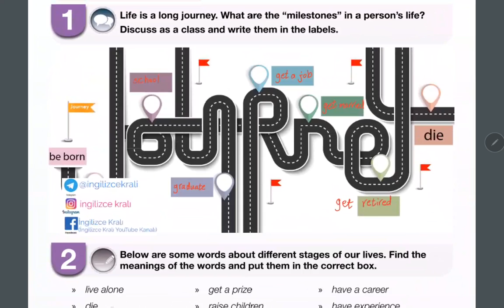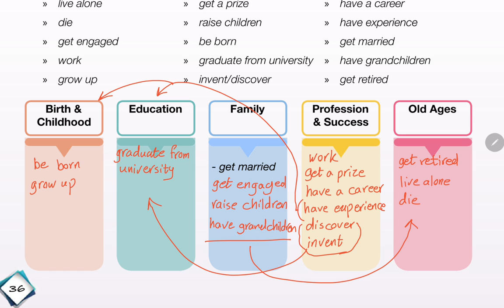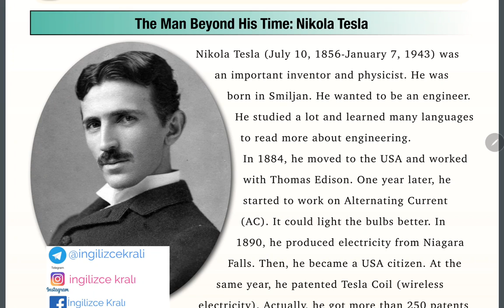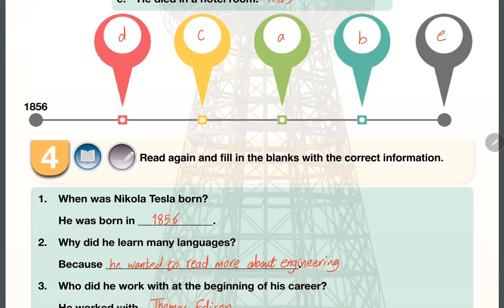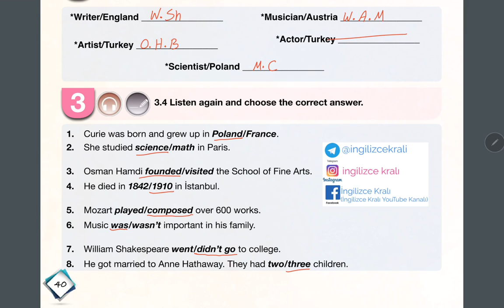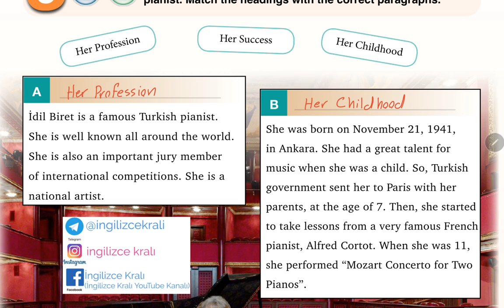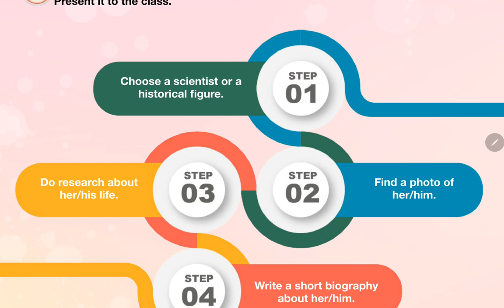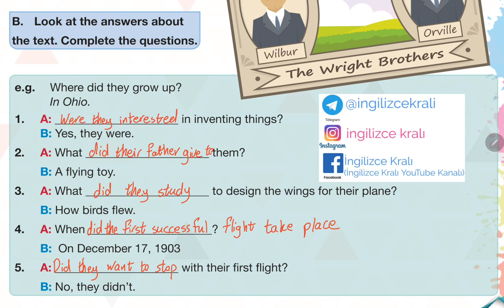7.Sınıf İngilizce Ünite 3 Biographies DİNLEME METİNLİ SAYFA 35-46 Unit 3 ve Activity Sayfa 136-137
Bu video'da MEB ortaokul yedinci sınıf (7.sınıf) için Devlet Yayınlarının LET'S LEARN ENGLISH kitabın Unit 3 (ünite 3) kısmını EBA sistemine uygun olarak anlatıp tüm etkinlik ve ödevleri sizlerin kolay öğrenmesi için yapıyorum. Tüm dinleme metinlerini içerir. Activity bölümünün cevaplarını da içerir.
Bu kitap için Türkiyede ilk bu kanalda eğitim videosu hazırladık.